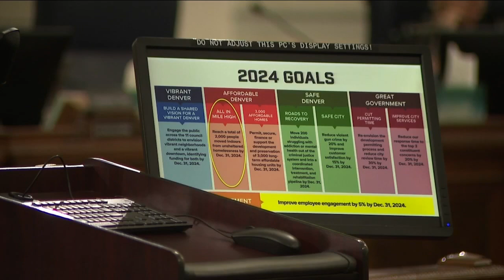Where are immigrant families now? Following up three months after Zuni encampment clean-up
Where are families now? It's been three months since the City of Denver moved hundreds of immigrants off the streets and into housing.